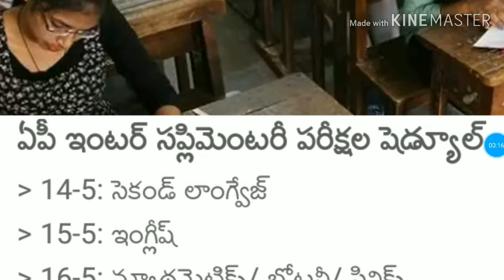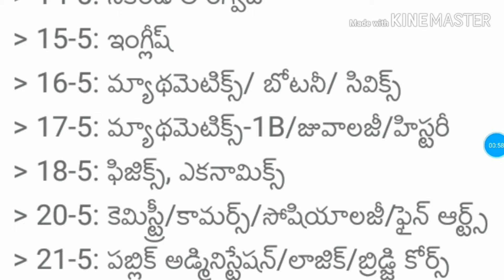Ap inter latest update